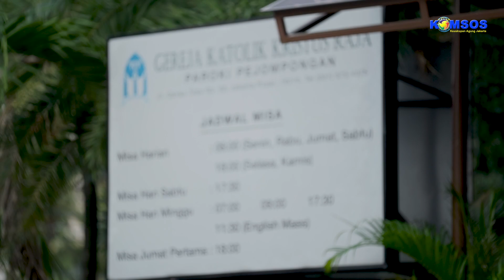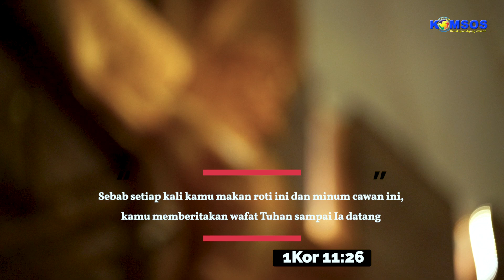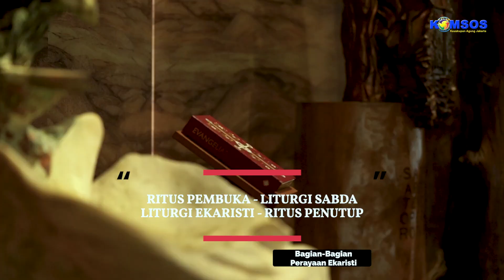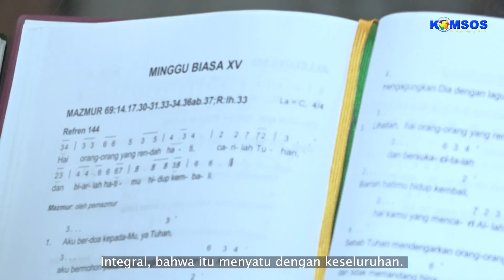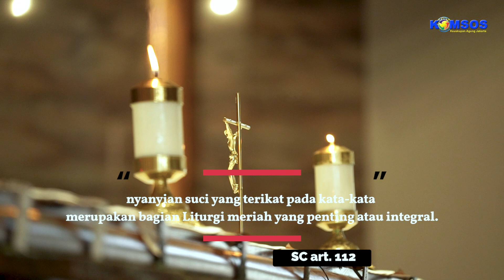BERAPA KALI BUAT TANDA SALIB SAAT MISA?? - CATHFUN EKARISTI Bagian 1.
Bagian 1 dari 3 bagian konten CATHFUN - Katekese Asik

Kali ini kita akan bicara mengenai Sakramen Ekaristi. Pembahasan kali ini berisi tentang katekese dasar tentang Sakramen Ekaristi. Dipandu oleh host kita Nico dan Feli bersama dengan Romo Jack Tarigan, Pr - Dosen Liturgi STF Driyarkara dan Unika Atmajaya.

Tim Produksi
Produser: Rm Reynaldo Antoni, Pr
Pengarah acara: Antonius Methano Permadi (Teno)
Penata Kamera: Joen S, Fauzi, Gandung Wibowo
Penata Suara: Handy
Pembawa acara: Nicolas Pratama dan Feli Sumayku
Narasumber: Rm Jacobus Tarigan, Pr
Penyunting adegan:  Antonius Methano Permadi (Teno)
Penyunting akhir: Rm Reynaldo Antoni, Pr.
Penyulih Teks: Rm. Reynaldo Antoni, Pr

@Komsos Keuskupan Agung Jakarta 2022